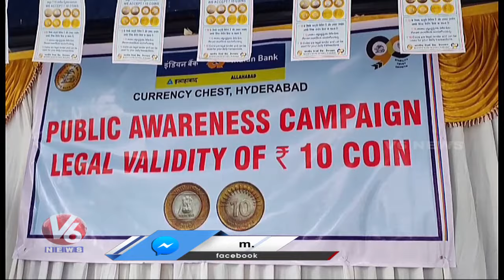Indian Bank Conduct Awareness On 10 Rupee Coin Circulation | V6 News